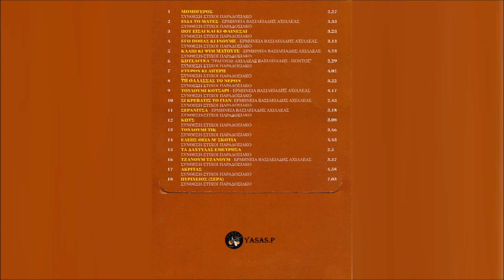Αχιλλέας Βασιλειάδης & Βασίλης Μουρτιάδης-Τουλούμι Τικ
From the CD "Επιστροφή Στην Ελλάδα Της Παράδοσης - Παραδοσιακά Ποντιακά Τραγούδια" 2011
Τραγούδι: Αχιλλέας Βασιλειάδης
Λύρα: Βασίλης Μουρτιάδης
From the CD "Epistrofi Stin Ellada Tis Paradosis - Paradosiaka Pontiaka Tragoudia" 2011
Sing: Achileas Vasiliadis
Pontian Lyra: Vasilis Mouridiadis